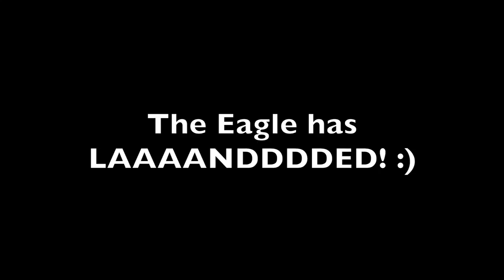Episode 334 - Brian Bent Wood Didgeridoos - Life of a Gypsy Day 230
NEW!! I now have an eBay store of odds and ends from projects we have going on. Check it out every so often